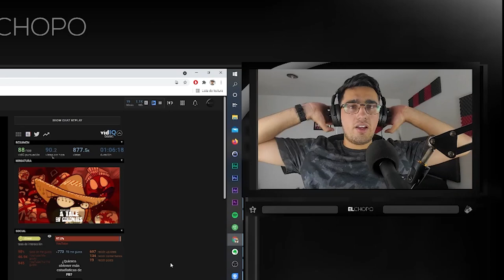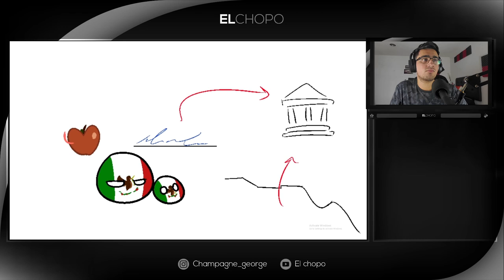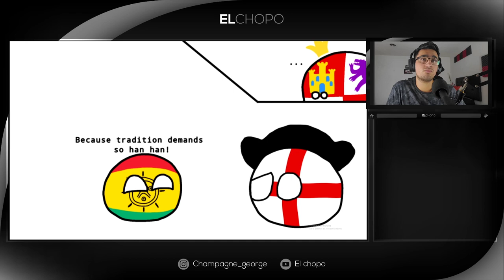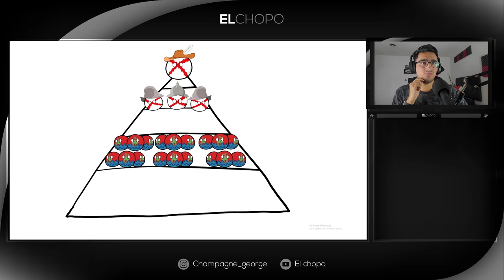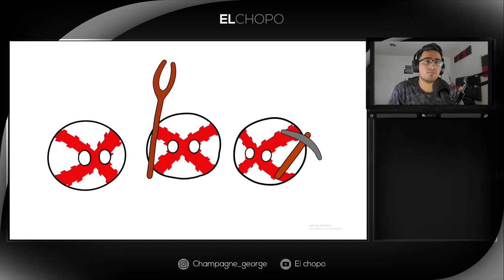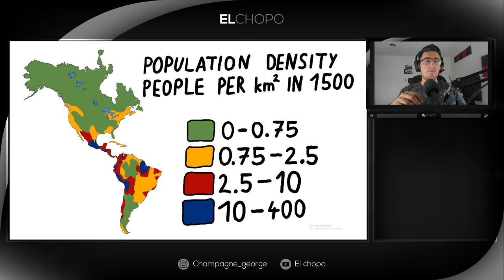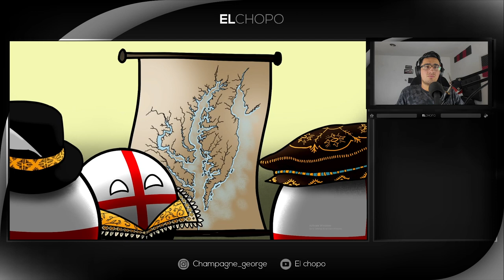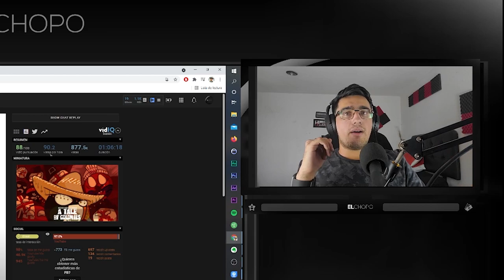The Mexican American Border a Tale of Two Colonies Part 1 || Kraut Reaction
What do you think of this new format? Please let me know

kraut,kraut reaction,a tale of two colonies,the mexican american border reaction,react to kraut,santa anna,why nations fail,the mexican american border